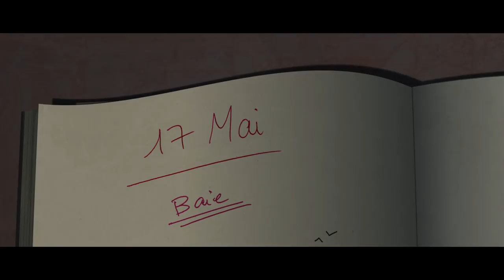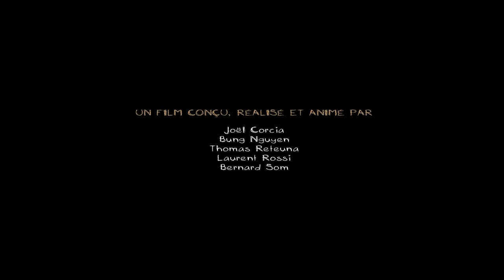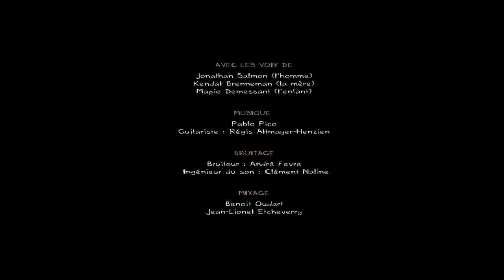One day - Animation Short Film 2012 - GOBELINS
Un homme en mouvance permanente va faier une rencontre bouleversante.
One man always on the move will have an encounter that puts into question everything he knows.

De Joël CORCIA, Bung NGUYEN, Thomas RETEUNA, Laurent ROSSI, Bernard SOM, étudiants de la formation Concepteur et réalisateur de films d'animation (3e année) à GOBELINS, l'école de l'image.